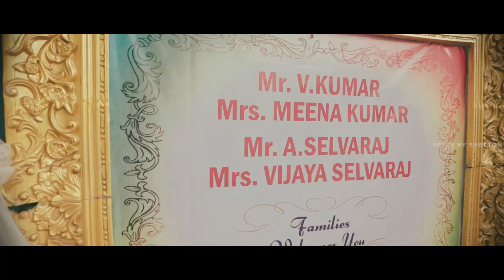Ashok + Maha | Reception Teaser | Shelton Photography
Ashok + Maha Reception Teaser Shelton Photography  Shelton Cuts

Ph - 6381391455